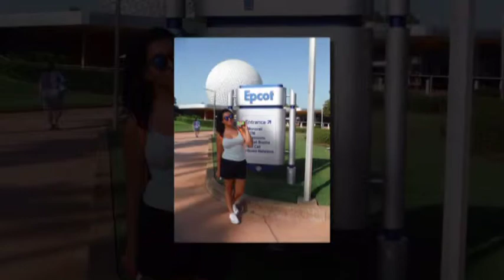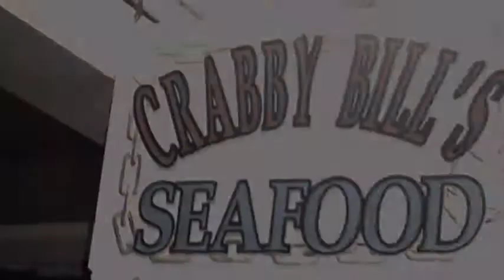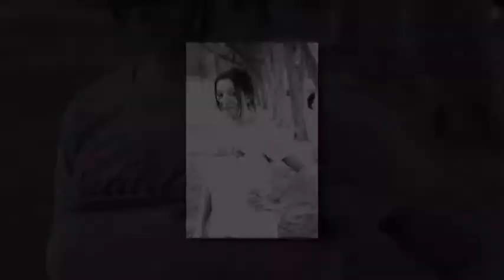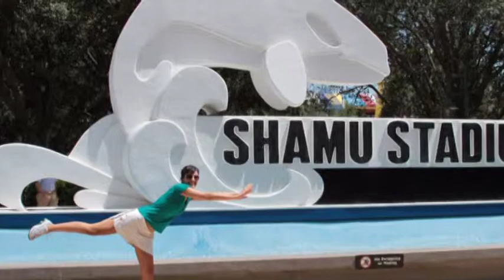Florida ferias 2015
Famia e amigos na Florida 06-28 a 0711 de 2015